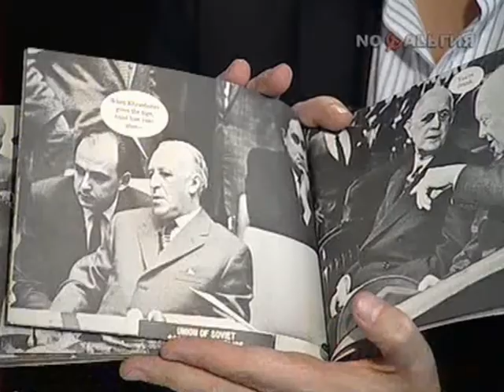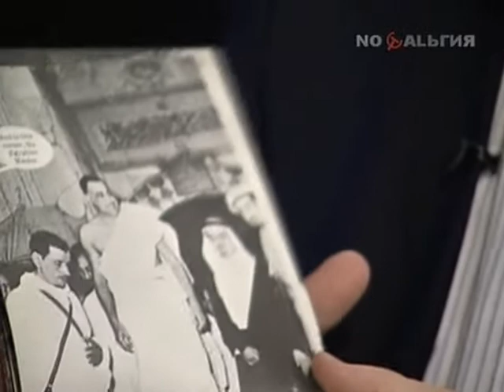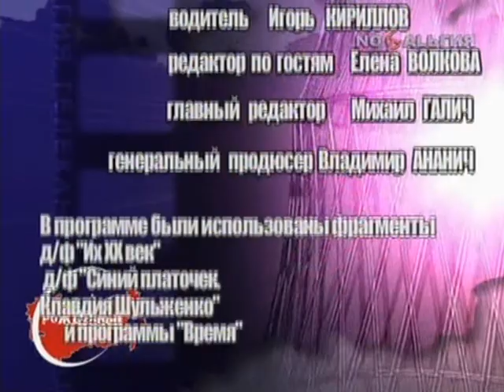Владимир Петровский в программе "Рождённые в СССР"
Эфир телеканала "Ностальгия", 2008 год. Ведущий - Владимир Глазунов

Фото - ТАСС